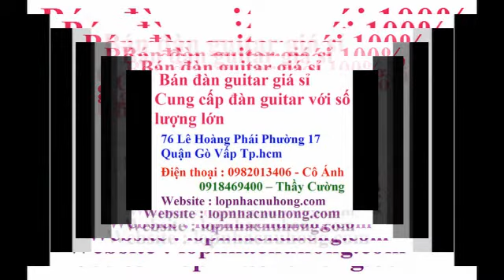BÁN PHỤ KIỆN GUITAR GIÁ RẺ bán dây đàn guitar rẻ GÒ VẤP , đầy đủ phụ kiện guitar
Bán Phụ kiện Đàn guitar : chân đàn , phím gãy , giá để bài nhạc , capo đàn guitar, pickup khuếch đại ra âmli -- ra loa , ngựa đàn guitar , bộ khuếch đại âm thanh đàn guitar , dây đàn guitar ( dây sắt -- Dây Nylon ) , bao da , hộp đàn guitar , dây kết nối đàn guitar ra loa -- âmli , máy lên dây đàn guitar , kèn lên dây guitar .
Và bán phụ kiện
- Đàn organ : bend đàn organ ,adaptor , bao da , giá nhạc , chân đàn
- Đàn piano : pedals đàn piano , máy đánh nhịp hỗ trợ
Mua Bán Sữa Chữa Đàn : Piano -- Guitar -- Organ -- Tranh  - Violon -- Mới Cũ .

Phụ kiện Guitar — Chuyên cung cấp phu kien guitar các loại

76  Lê Hoàng  Phái - Phường 17 -  Quận :  Gò Vấp -- Tp.HCM

Phụ kiện guitar

Mua bán Phụ kiện nhạc cụ, phu kien nhac cu giá tốt nhất

Bán đàn guitar và các loại phụ kiện: dây đàn,capo,pickup,tuner,khóa

Cung Cấp Các loại phụ Kiện cho đàn guitar

Phụ kiện Đàn Guitar - Đàn Guitar, Đàn Ghita